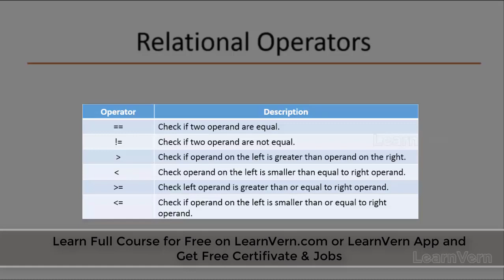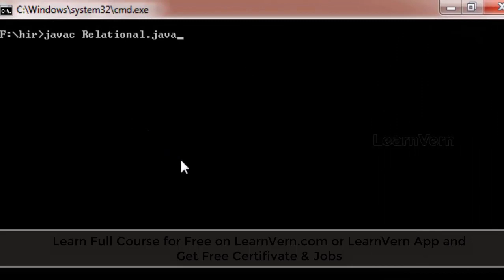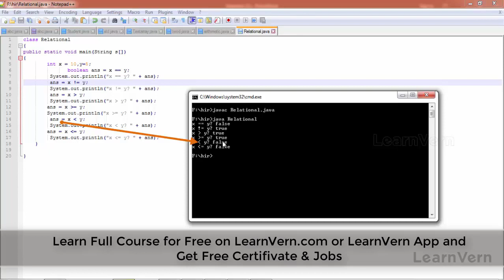What Is Relational Operators In Core Java In Hindi?